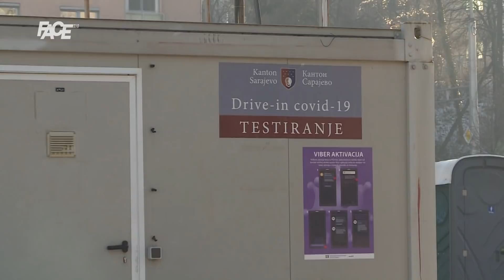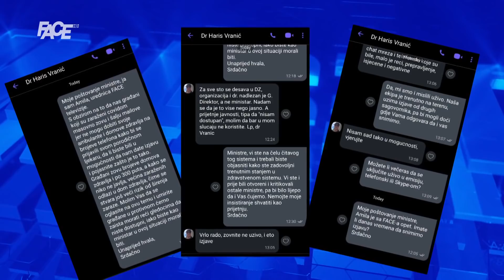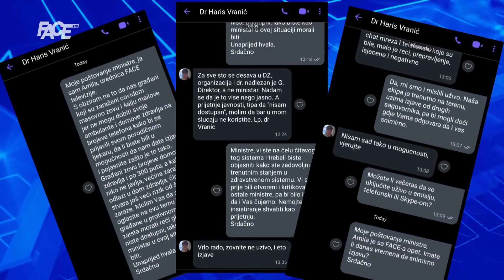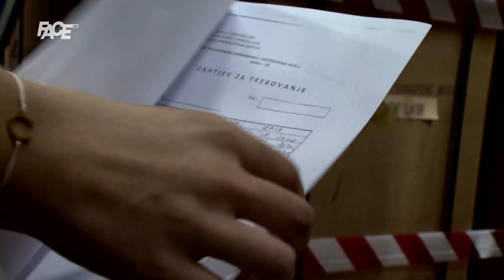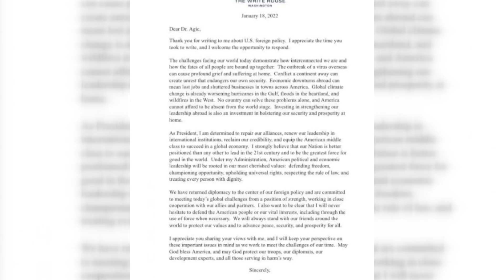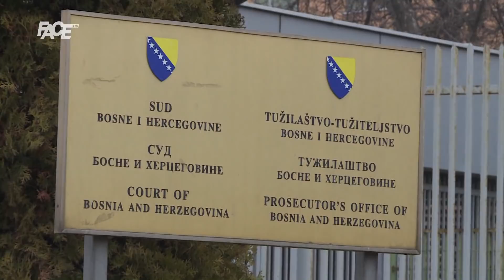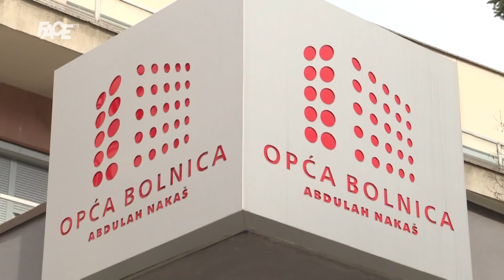VJESTNIK – 19. 1. 2022.